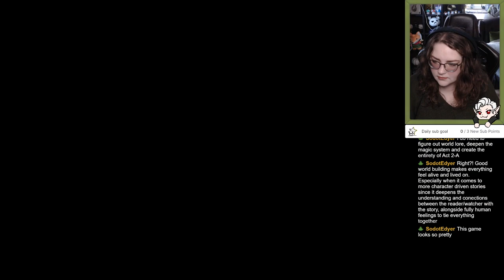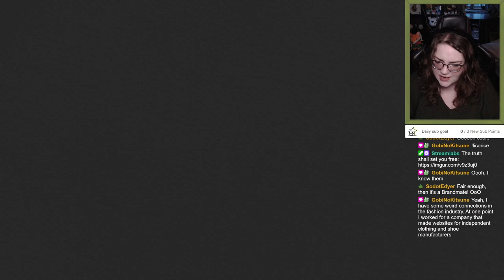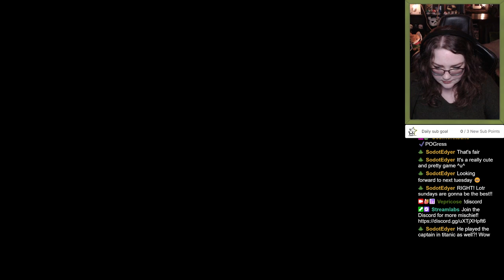Let's get cozy with Snufkin: Melody of Moominvalley! - Part 2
Part 2:
A couple of weeks after the first stream playing this, we have returned!

I grew up with Moominvalley being my favourite show, AND the game is also Norwegian, so naturally I had to play this!